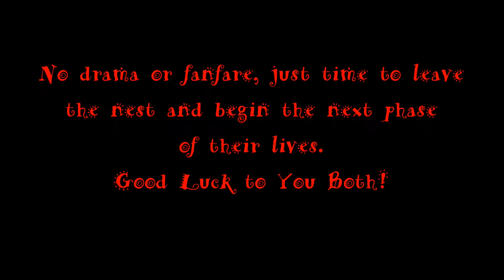Red Breast Is Best! video 19, Nesting American Robins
Watch nesting American Robins in action. Today is the big day for the fledglings, they leave the nest and take their first flight. It is the next phase of their lives.